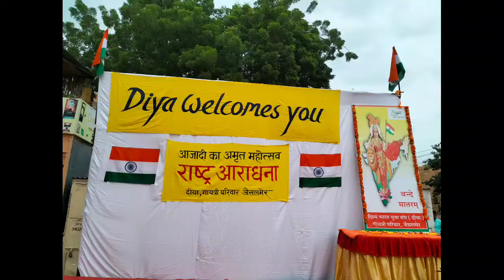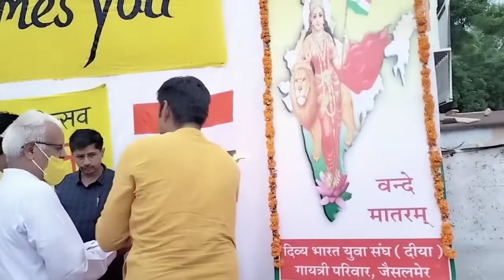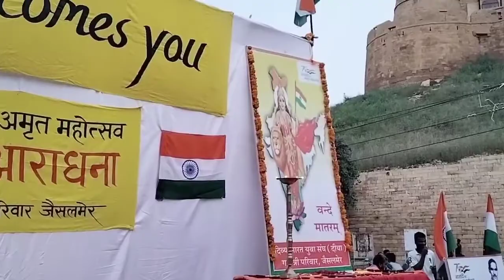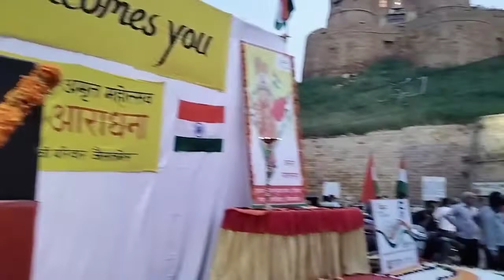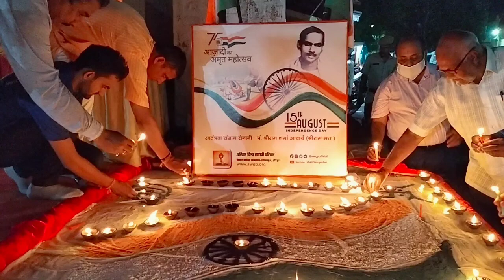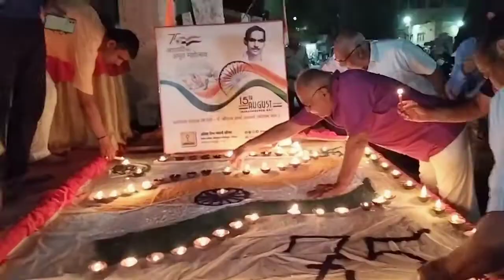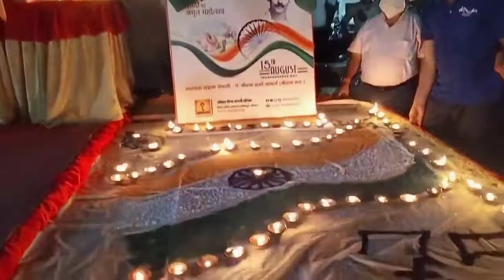राष्ट्र आराधना कार्यक्रम गोपा चौक जैसलमेर